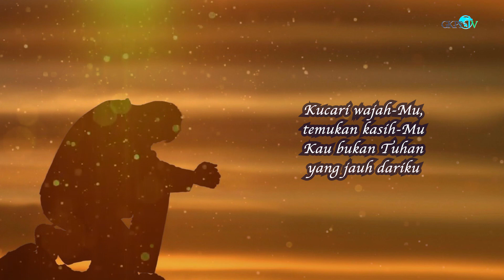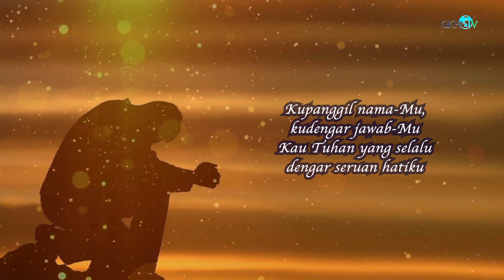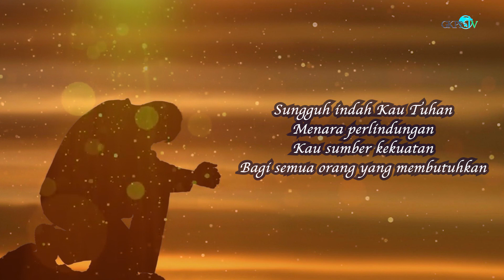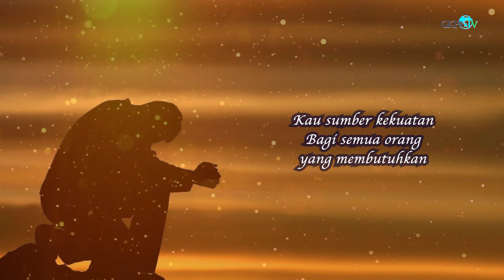MINTALAH MAKA AKAN DIBERIKAN KEPADAMU | Pdt. Aleks Frank D. Sitopu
Renungan Pagi oleh Pdt. Aleks Frank D. Sitopu
Diambil dari LUKAS 11 : 9
Thema : "Mintalah Maka Akan Diberikan Kepadamu"

Lagu Pujian  : "Sungguh Indah Kau Tuhan"
Penyanyi       : Dita SInurat